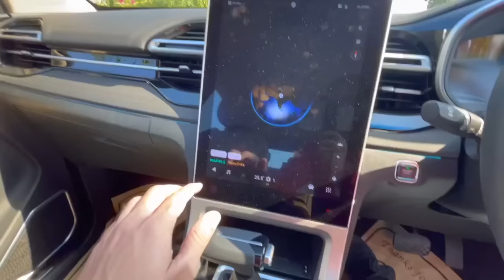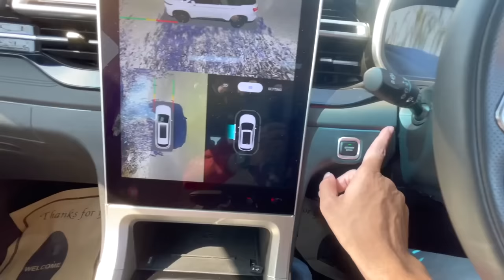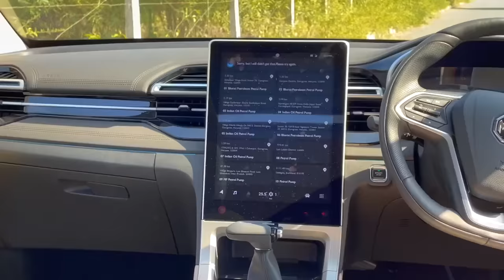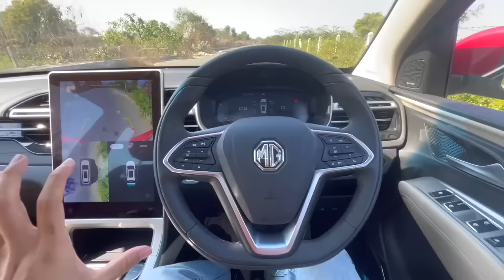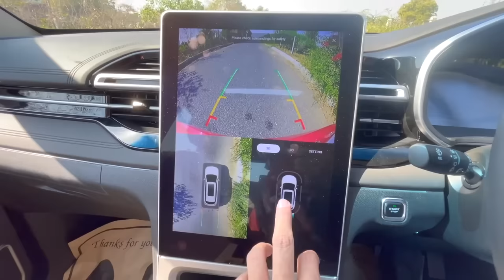New MG Hector Body-Roll Check at 130 kmph | Mechanical Jugadu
Hector
MG Hector
New MG hector
2023 MG hector
MG hector engine specifications
ADAS level 2
New mg hector ADAS level-2
New Hector interior and exterior
2023 MG hector driving review
Review of  new MG Hector
2023 MG Hector features
Mechanical Jugadu Hector
Hector driving review
2023 hector red color
mechanical jugadu